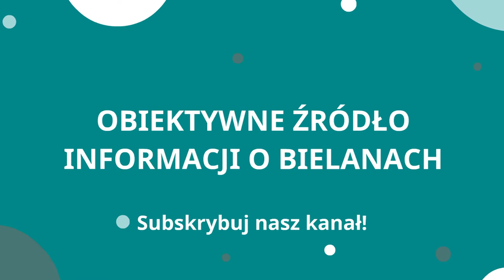Ruszyły turnieje z cyklu Hutnik Całych Bielan